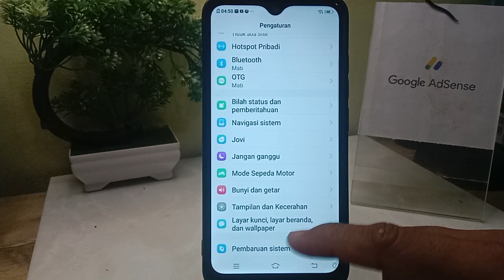Cara Menghapus Akun Google Di HP Vivo Y91